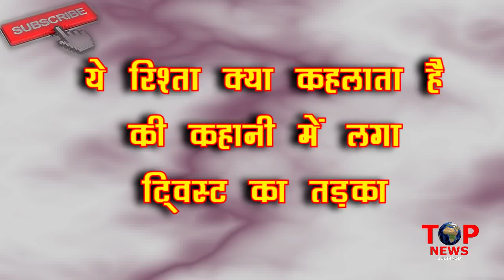YRKKH: कार्तिक का बड़ा भाई है समर्थ, समर्थ ने खोला रिश्ते का सच | UPCOMING MAJOR TWIST